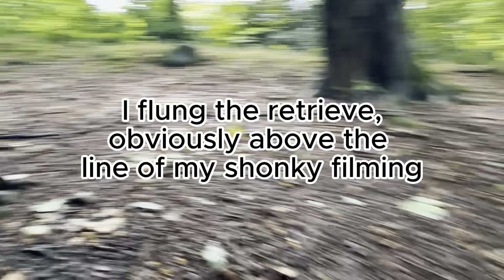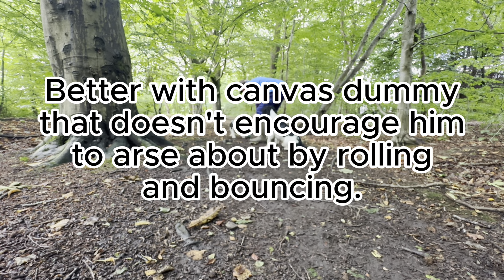Double Trouble with the Springers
Out with the 2 Springers, a re visit to one memory retrieve issues and an up date on the 18 week old pup.